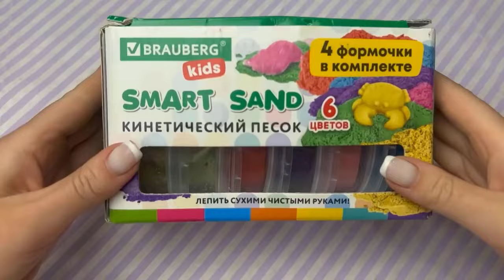Satisfaction of kinetic sand cutting | Soap cubes ★FOAM&GLITTER&STARCH★